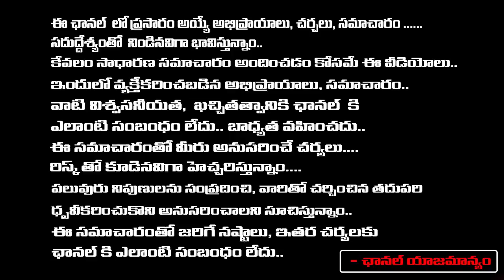చనిపోతాను అని ముందే తెలిసి భార్య కి విడాకులిచ్చి...| Special Story On NRI Harshvardhan | RED TV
చనిపోతాను అని ముందే తెలిసి భార్య కి విడాకులిచ్చి...| Special Story On NRI Harshvardhan | RED TV TELUGU